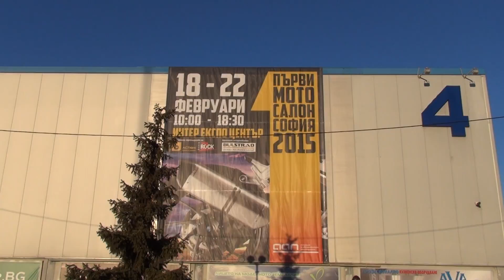Viky Italy Mini Carbon ATV Exterior and Interior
Kids ATV seen from outside and inside - Viky Italy Mini Carbon.

The ATV was presented at Sofia First Motorcycle Show 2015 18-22 February 2015.